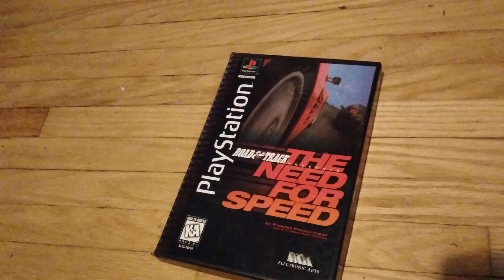NFS On Sega Saturn was simply AMAZING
The franchise known as "Need for Speed" has a long history dating back to 1994 wherein the release of "Road & Track presents: The Need for Speed" completely kicked off what would become the Need for Speed we know and love (or not!) today. I go back in time to 1995 with the Sega Saturn version of this game, a beloved staple of my own childhood, and showcase what this game was mostly about!